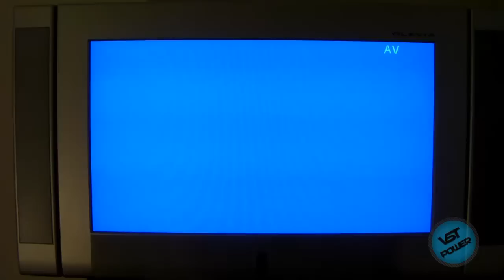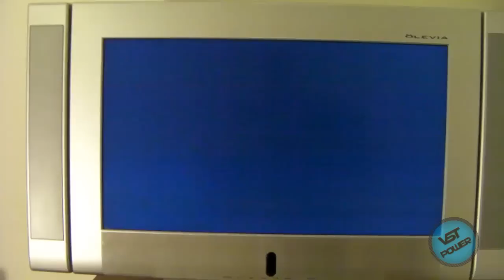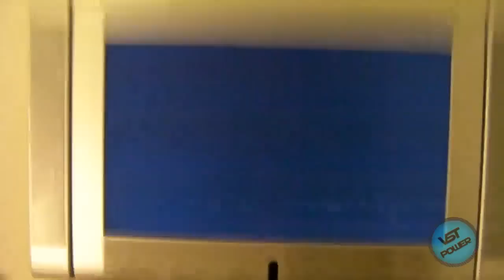[How To] Use Swap Magic 3.6 DVD (or CD) With Playstation 2 Slim To Play Backed Up Games Tutorial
Note: This is a brand new video in the name of vstPower. It is not an old GameDexterity video re-uploaded. :-)

Swap Magic 3.6 DVD/CD is a boot disc for the fat and slim PS2. In essence what it does is it stops the laser from moving, so you can do a swap with your backed up game.

If you are using a fat PS2, you need to have a slide card. If using a slim PS2, you need to block your door sensors. The easiest way of doing that is doing Versatile's "Tape, Straw, and Tissue mod".  If you see the PS2 playlist on the vstPower channel, you can see the other PS2 tutorials to get up to speed so that you can become the PS2 king or queen starting today!

If you have a modchip, no need to purchase or use swap magic. If your PS2 slim is a model number starting with SCPH-9XXXX, then you cannot use FMCB and you must use swap magic or a modchip.

*Links For the Tutorial*